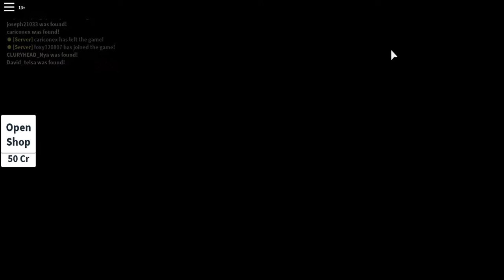Roblox Hide n seek 2